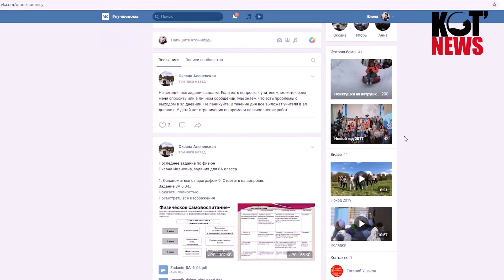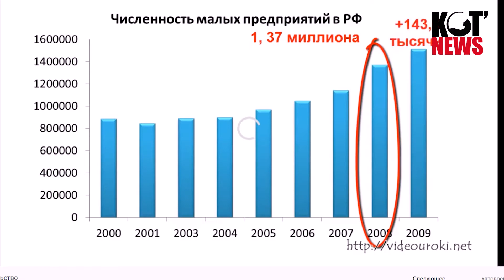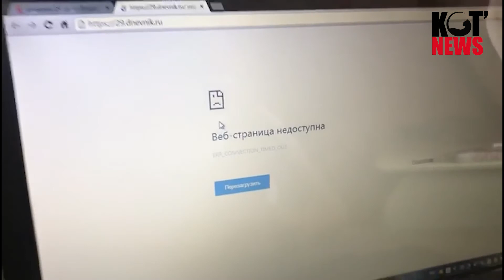Дистанционное обучение пока не зашло